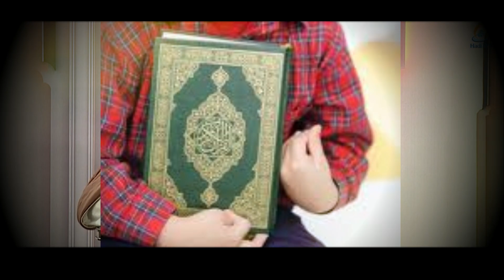Zakat or Sadqa-e-Fitr | Allama Muhammad Shifa Najafi